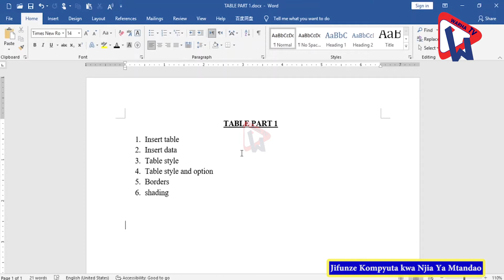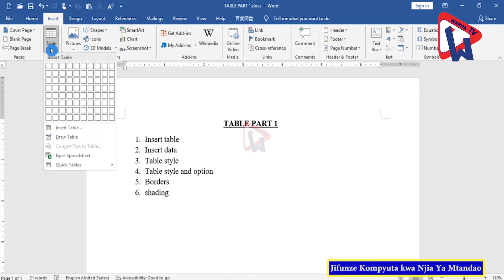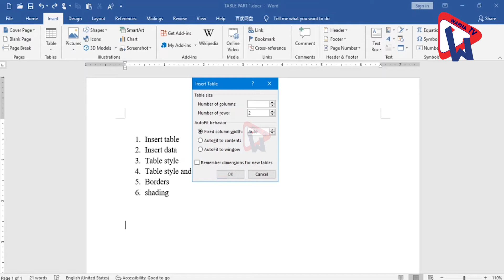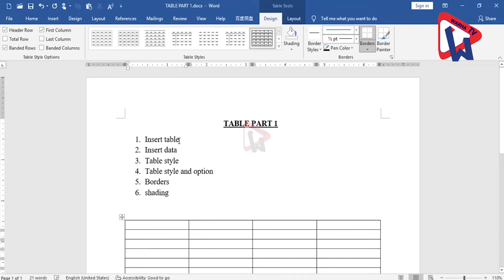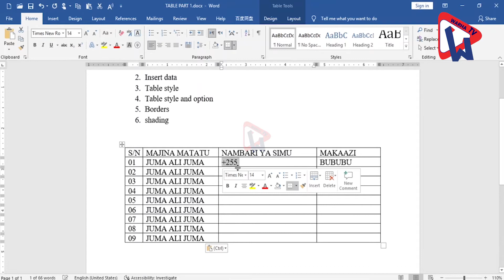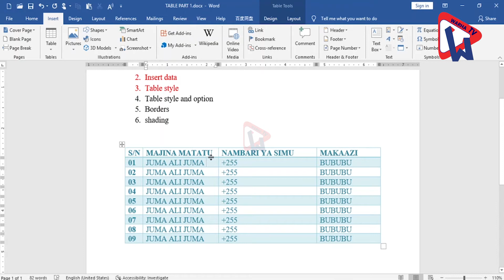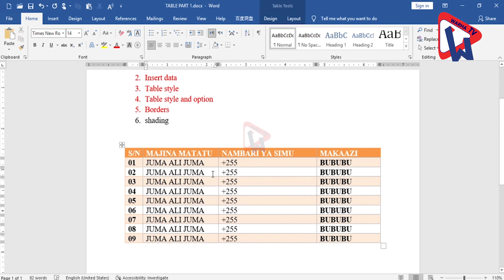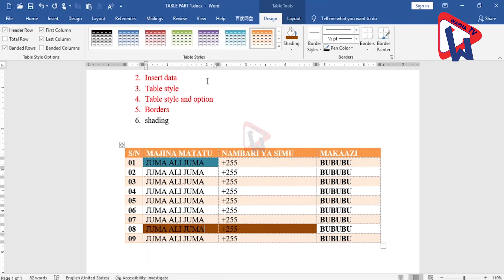JIFUNZE "COMPUTER" KWA NJIA YA MTANDAO "008" "TABLE 01"